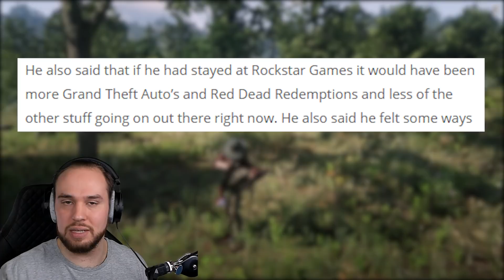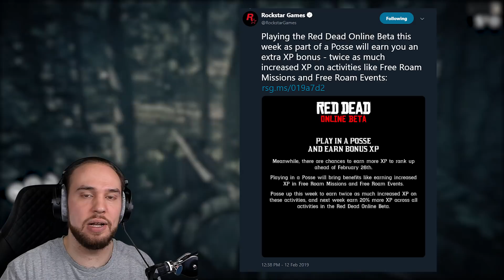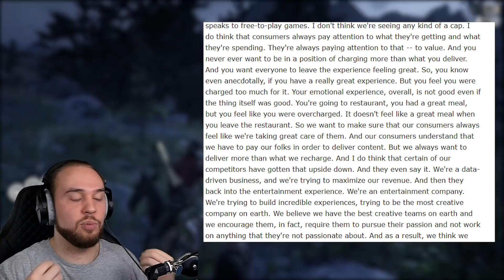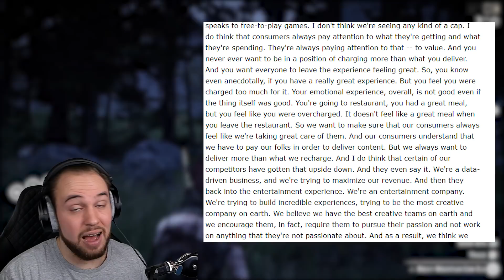WHY RED DEAD ONLINE WONT MAKE IT! THE MAJOR PROBLEMS FACING RDR2 ONLINE & ROCKSTAR GAMES!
Why won't Red Dead Online make it as a mainstream game?

In today's Red Dead Online update we are talking about the major challenges facing Rockstar Games and RDR2 online, the VP of development leaving, and the deficiency of the current financial model.